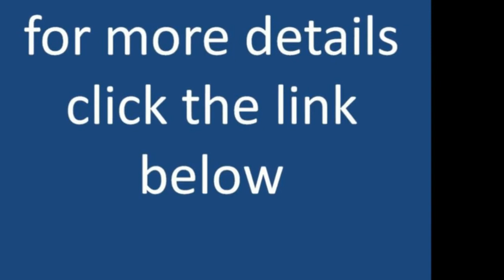Karl Lagerfeld Jacket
Sporting shorter leather jacket by Karl Lagerfeld
    Slightly waisted, short cut with long sleeves
    Zipper closure, pockets with zipper, hood lined with high-quality knitting
    Styling: wearing jeans at all, to (biker) boots or high-top sneakers